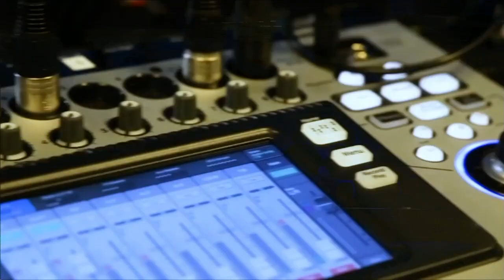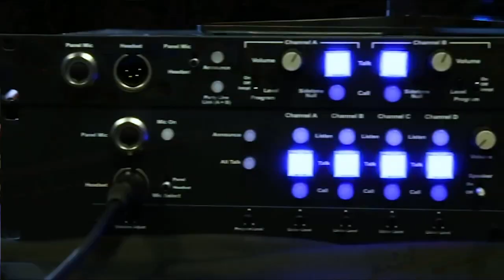Sara Varni, Twilio | CUBEConversation, April 2019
Sara Varni, CMO, Twilio sits down with John Furrier for a CUBEConversation at theCUBE Studio in Palo Alto, CA.